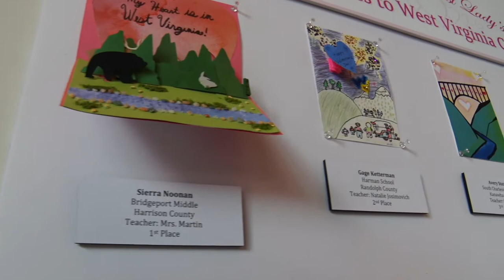First Lady Cathy Justice announces Art Contest Winners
First Lady Cathy Justice announces the winners of the Valentine's to West Virginia Art Contest.